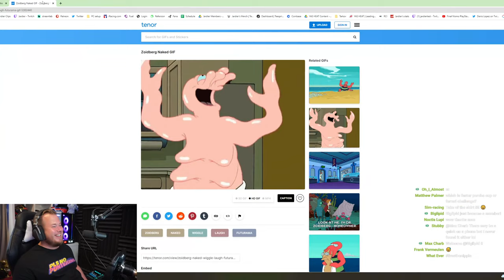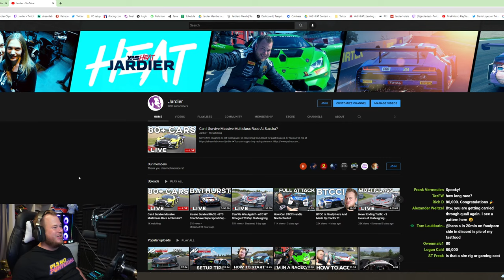Can I Survive Massive Multiclass Race At Suzuka?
Sorry if Im coughing or not feeling well. Im recovering from Covid for past 3 weeks.

ACC ACR World Tour Opening Round - BATHURST
Crazy racing GT3
Jimmy Broadbent Silverstone